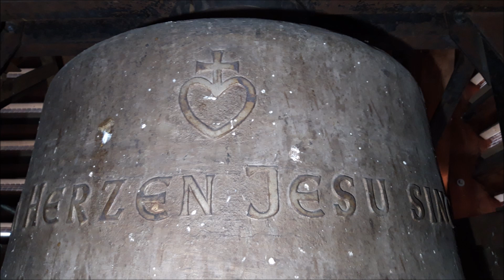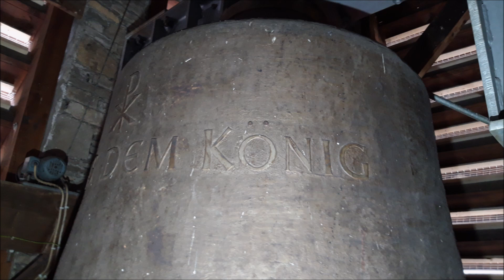Riezlern (Vorarlberg) Geläute der Pfarrkirche Maria Opferung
Es läuten die 6 Stahlglocken der Pfarrkirche Maria Opferung aus Riezlern im Kleinwalsertal in Vorarlberg.

Töne: H° d' e' fis' a' h'

Glocke 1: Bochumer Verein für Gußstahlfabrikation, Bochum 1948
Glocke 2-6: Bochumer Verein für Gußstahlfabrikation, Bochum 1949

Das große "V12-Geläute" verfügt über ein Gesamtgewicht von 9.490 kg! Die große Glocke  verfügt über einen Durchmesser von 202 cm!
Bestellt wurde das Geläute durch Pfarrer Österle am 18. Oktober 1948. Die Lieferung der Glocken erfolgte am 3. März 1949.
Die Glocken sind geweiht: Christkönig, Mariä Opferung, Herz Jesu, Herz Mariä, St. Josef und St. Theodul.
Gewichte ohne Zubehör: H° 3.620 kg, d' 2.250 kg, e' 1.450 kg, fis' 1.075 kg, a' 615 kg, h' 480 kg;

Die historische Engel-Glocke befindet sich im Dachreiter.

Ein großer Dank geht an Pfarrer Edwin Matt sowie an Herrn Florian. Ebenfalls bedanke ich mich bei Altpfarrer Konrad Natter, der mir schon vor Jahren historische Aufnahmen (von einer Schellackplatte) zur Verfügung stellte. Dieses Tondokument, auch mit Teilgeläuten, entstand ca. 1941/42 vor der Ablieferung. Den Krieg überlebte lediglich die d'-Glocke, die nun in St. Anna zu Hirschegg als große Glocke "den Ton angibt."

Tonaufnahme und Fotos: Arlberg09